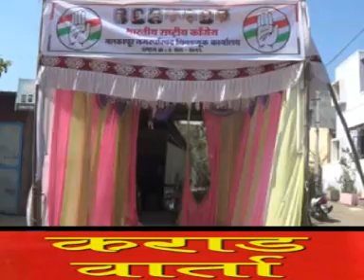मलकापुर नगरपंचायत निवडणूक प्रभाग क्र 2 मध्ये कांग्रेस संपर्क कार्यालय पेटविण्याप्रयत्न चा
न्यूज़ अस्लम मुल्ला